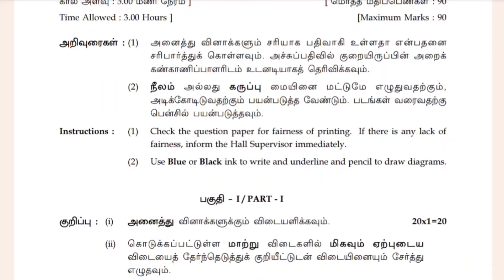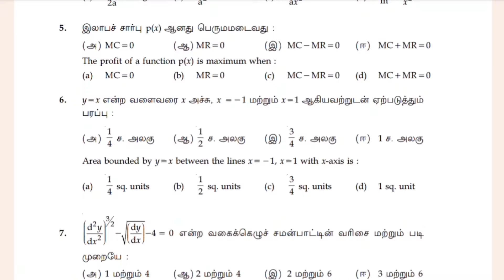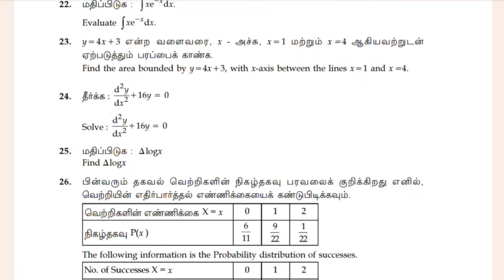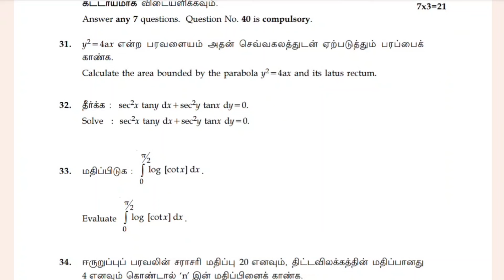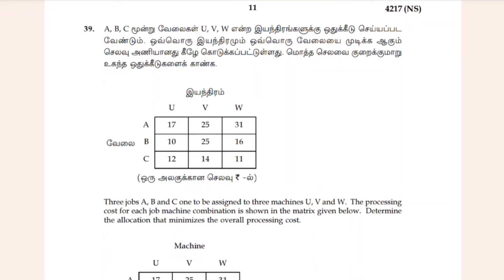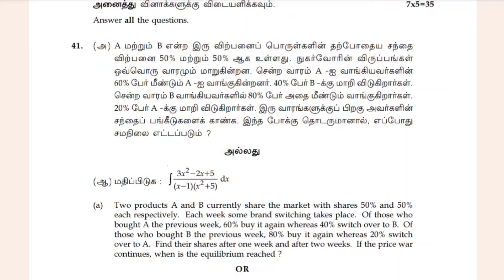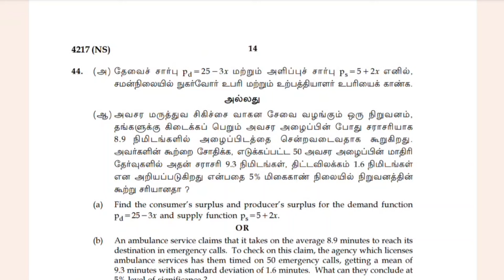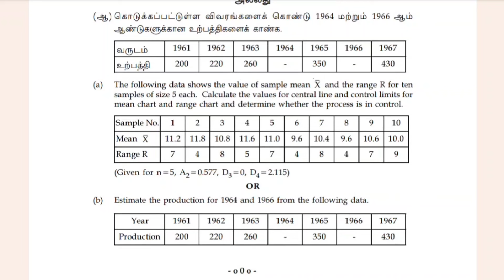12th Business maths public question paper 2024 | 12th Business maths public important questions 2024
12th Business maths public important questions 2024
12th Business maths important questions 2024